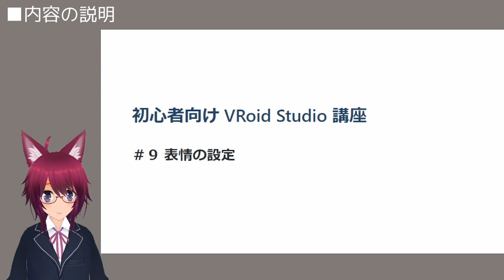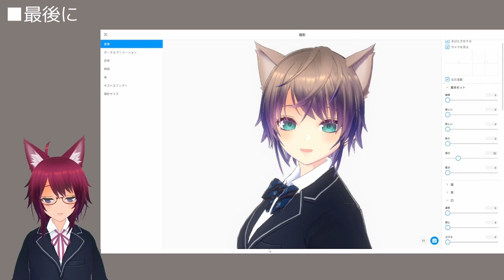初心者向けVRoidStudio講座＃９ 表情の設定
この動画は初心者向け VRoidStudio 使い方講座の第９回目です。
この動画では表情の設定方法を解説します。
VRoidは初期状態では口の表情が大げさなので、そのままだとVRoidっぽさが目立ってしまいます。
モデルの雰囲気に合わせて口の表情を調整してます。

00:00 内容の説明
00:42 1. 「喜怒哀楽」の調整
05:10 2. 「あいうえお」の調整
10:06 調整前後の比較
10:18 最後に

使用するアプリケーションのダウンロードページ

この講座の撮影で作成したモデルデータ、テクスチャをBOOTHで販売しています。
講座を時短で進めたい方は導入を検討してみてください。